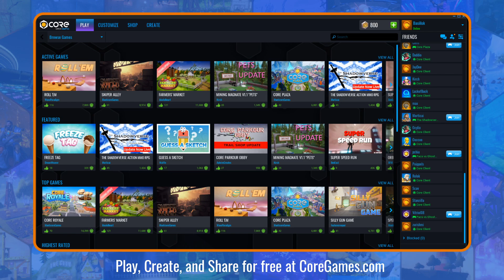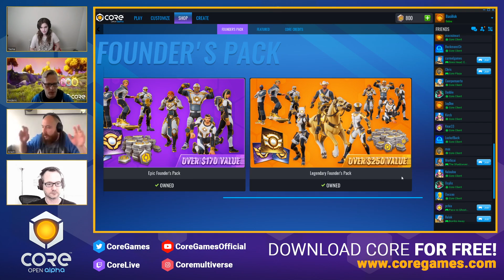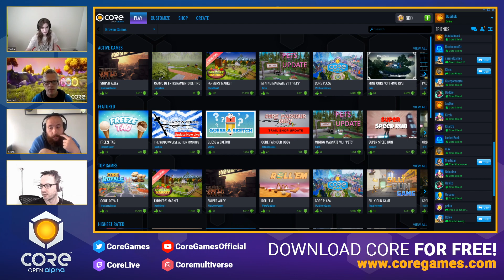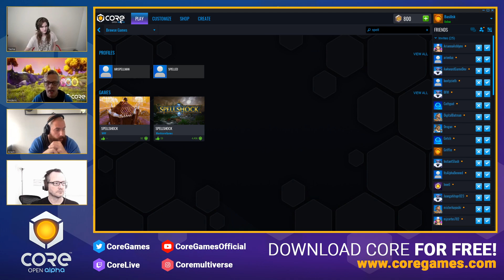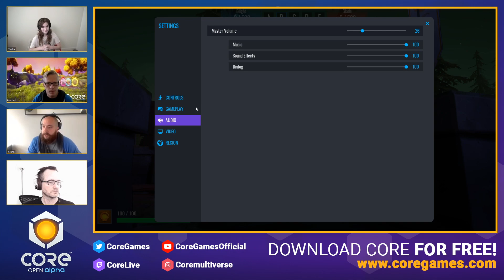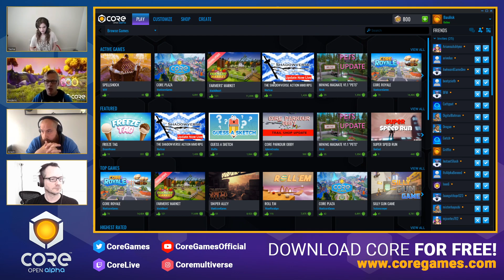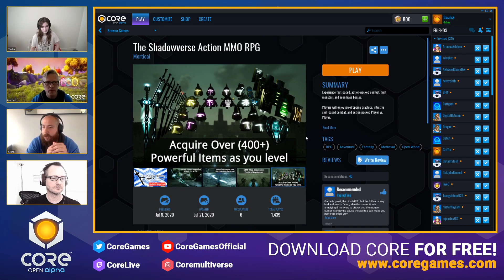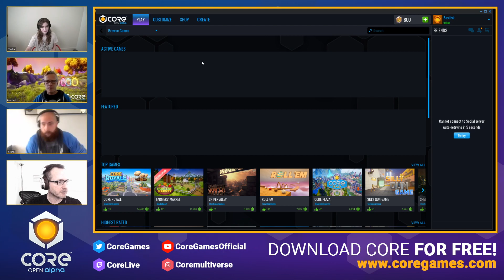Core Developers Answer Community Questions - Ask Me Anything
With monetization and the store launch on the horizon, what is next for Core?  Join Core executives, Jordan, Frederic, and Arash, on Core Live as Tasha hosts and moderates questions from chat in an open-door AMA.

Core is an endless universe of games and worlds designed by a global community of creators. It's a radically accessible game construction kit, content exchange, and game-playing platform, all in one. With Core, you can create multiplayer games, using the power of Unreal Engine, with no coding or art skills required. When you're ready to share your creations, publish them to the Core platform where they'll be instantly available to play. Core has everything you need to bring your idea to life and reach millions of gamers - it’s your own personal game studio!

Core is free and in Open Alpha. Start creating and playing now for free